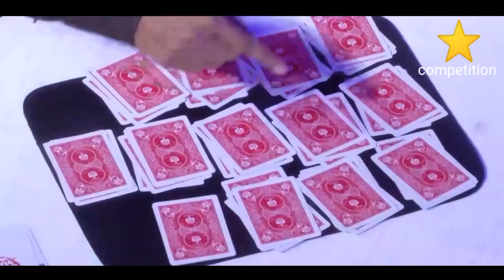কে জিতবে কোটি টাকার পুরস্কার Toffee Star Sharch Compilation Episode 17 toffeestarsharchepisode171